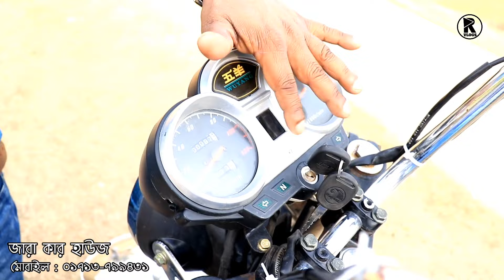কমদামে চায়না অটো ভ্যান গাড়ি কিনুন অবিশ্বাস্য দামে | Brand New Chaina Auto Van | Raj Vlogs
আপনি এবং আপনার শোরুমের রিভিউ করতে যোগাযোগ করুন।

Shop Name: Zara Car House
Shop Address: Rangpur Road, Joypur Para, Bogura